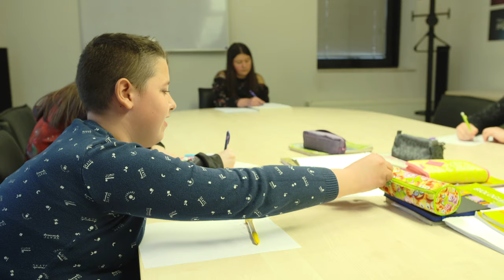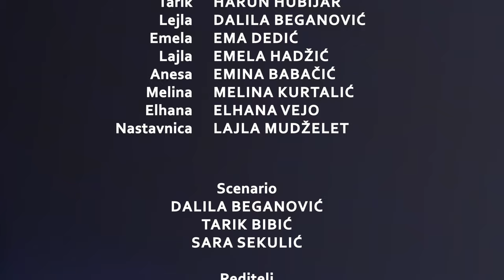"Istina ili izazov" kratki igrani film Udruzenje Mi